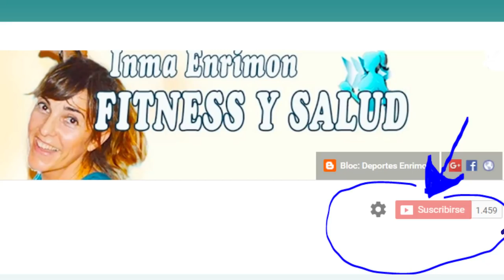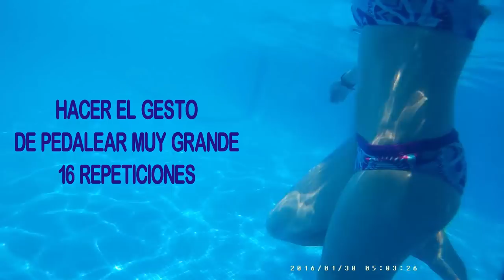EJERCICIOS PARA LA ARTROSIS DE RODILLA/ FORTALECE LA ARTICULACIÓN/ iNMA ENRIMON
Para tonificar de la mejor manera tus rodillas doloridas por la artrosis o condromalacia, o recuperarte de una lesión. En el medio acuático es la mejor manera y menos agresiva para recuperarte y fortalecer los músculos y así aliviar los dolores por este desgaste de rodilla, o para recuperar musculo despues de operación o lesión,

Twitter; @inmaenrimon